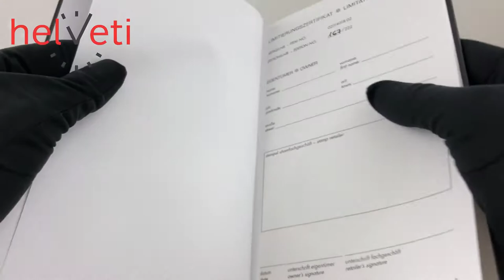UNBOXING: Junghans Max Bill Edition Set 2020 027/4018.02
Videorecenze dvojice hodinek Junghans Max Bill Edition Set 2020 027/4018.02. Kupujte na

Německé hodinky Junghans Max Bill Edition Set 2020 027/4018.02 z řady Max Bill jsou oblíbené pro svůj čistý, nadčasový vzhled inspirovaný uměleckým stylem Bauhaus. Jedná se o limitovanou edici setu hodinek Max Bill Chronoscope a Max Bill Kleine Automatic se speciálně upraveným dýnkem v počtu 222 kusů.

Set Junghans Max Bill Edition Set 2020 027/4018.02 se skládá ze dvou unikátních hodinek řady Max Bill. První jsou hodinky Max Bill Chronoscope, které jsou osazeny mechanickým strojkem J880.2 s automoatickým nátahem, jenž vychází ze švýcarské varianty ETA Valjoux 7750. Ukazatel data a dne v týdnu je umístěn u pozice 3. hodiny, navíc je tento model vybaven funkcí stopek. Druhým kusem je pak model Junghans Max Bill Kleine Automatic, který ve svém nitru skrývá automatický strojek J800.1, jenž vychází ze švýcarské varianty ETA 2824 s rezervou chodu až 38 hodin. Ten disponuje ukazatelem data na tradiční pozici 3. Číselník je v obou případech inspirován jednoduchostí uměleckého stylu Bauhaus. Design hodinek byl pro Junghans navrhnut švýcarským architektem, sochařem a designérem Maxem Billem v 60. letech minulého století a od té doby zůstává prakticky nezměněn. Oba modely také disponují konvexním safírovým sklíčkem, které je vysoce odolné vůči poškrábání a navíc je opatřeno oboustrannou antireflexní úpravou, což zaručuje výbornou čitelnost i za ostrého světla.

Speciální nádech mají také dýnka hodinek. Zde je vyobrazena grafika s názvem Variation 5 právě od Maxe Billa. Počet kusů limitované edice 222 kusů vychází z čísla 22, které bylo pro Maxe Billa zásadní. Na 22. den v měsíci totiž připadá jeho datum narození i jeho datum svatby. Pouzdro hodinek Max Bill Chronoscope s průměrem 40 mm ocení i milovníci rozměrově menších pánských hodinek a kombinace s hodinkami Max Bill Kleine Automatic s průměrem pouzdra 34 mm dělá z tohoto setu ideální volbu pro všechny, kteří hledají dokonalé párové hodinky. Oba kusy jsou dodávány na bílém koženém řemínku, který poskytuje úchvatný kontrast s ocelovým pouzdrem s černou PVD úpravou. Celý set pak obsahuje ke každému kusu i řemínek černý. Voděodolnost činí 30 m (3 ATM), hodinky tedy zvládnou běžný kontakt s vodou, jako mytí rukou, či déšť.

Tento model je někdy také označován referencí 027/4018.03 - jedná se o verzi s anglickým zobrazením dne v týdnu. Do ČR je vždy dodávána verze s anglickým věncem ukazatele dne v týdnu, pokud byste si přáli objednat verzi s německým věncem dne v týdnu, neváhejte nás prosím kontaktovat.